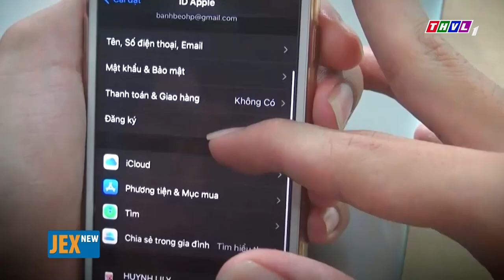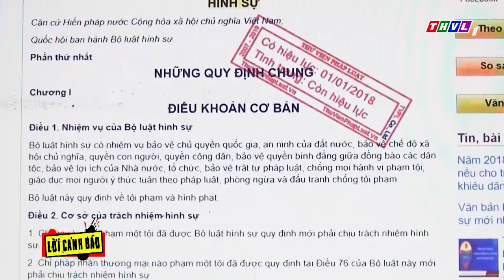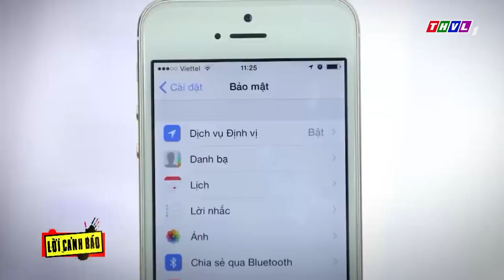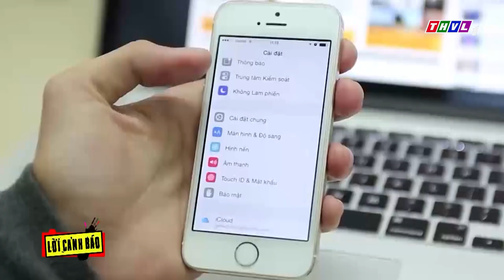Bẫy lừa vay tiền qua iCloud | LỜI CẢNH BÁO | THVL Tổng Hợp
⬇️⬇️⬇️ Tải THVL Audio để nghe đầy đủ